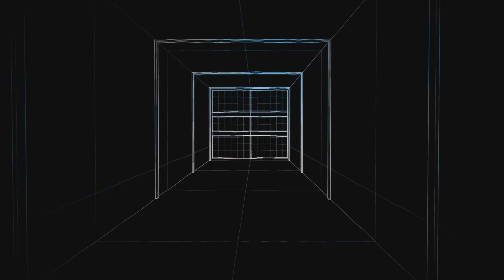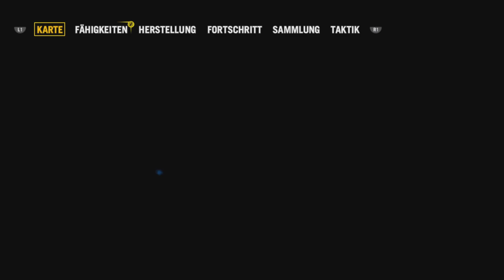Farcry 4 #29 Ein steiler Weg